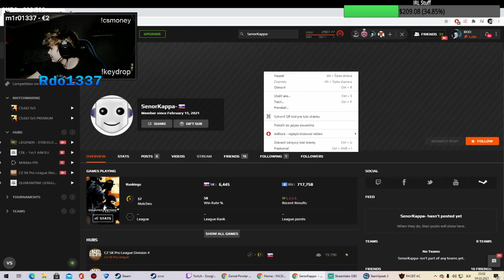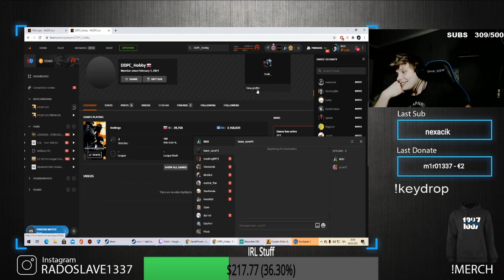Radkova mamka rektila Radka | rdo1337 highlights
rdo1337 Instagram: @radoslave1337

Pokiaľ máte problém s niektorou časťou videa, tak mi napíšte na mail.